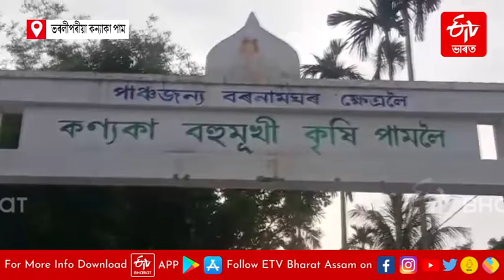মৌ পালনো হ’ব পাৰে জীৱন জীৱিকাৰ মূলপথ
মৌ পালনো হ’ব পাৰে স্বাৱলম্বনৰ এক পথ (Beekeeping can be a way of self sufficiency)৷ মৰ্ত্যৰ অমৃত স্বৰূপ এই মৌৱে প্ৰতিৰোধ কৰিব পাৰে বিবিধ ৰোগ ৷ সেই মৌ পালনৰ জৰিয়তে কেনেকৈ সেউজ বিপ্লৱৰ সূচনা কৰিব পাৰি সেয়া কৰি দেখুৱাইছে চতিয়াৰ বিধায়ক পদ্ম হাজৰিকাৰ সপোনৰ জীয়া ভৰলী পৰীয়া কন্যকাই ৷ কন্যকাৰ মৌ পালন সন্দৰ্ভত এক বিশেষ প্ৰতিবেদন...